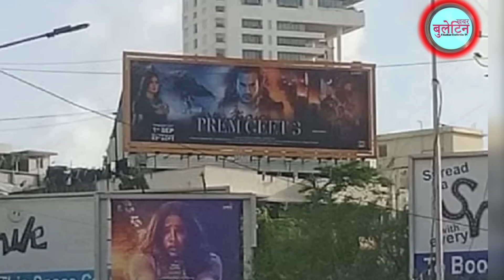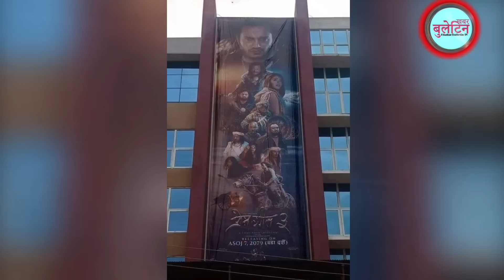Prem geet 3 hindi dubbed || Pradeep Khadka | prem geet 3 hindi teaser - प्रेम गित ३ ले विश्व हल्लायो